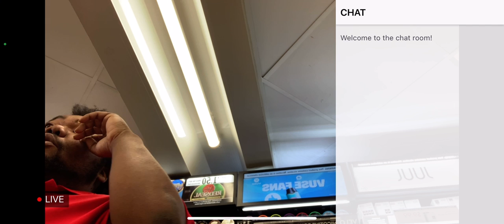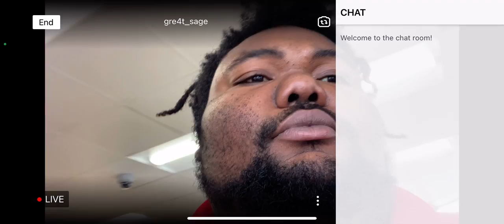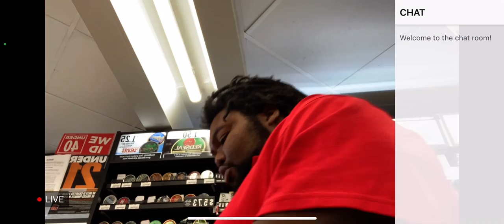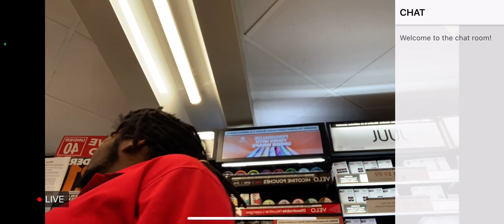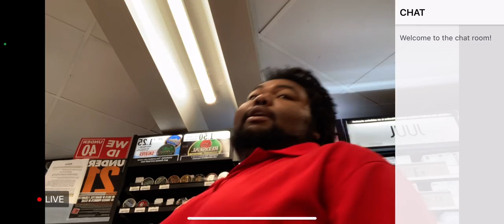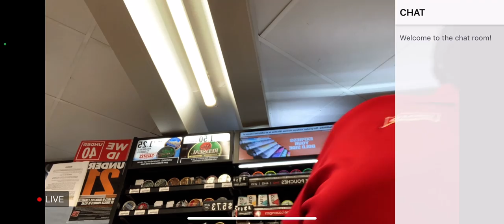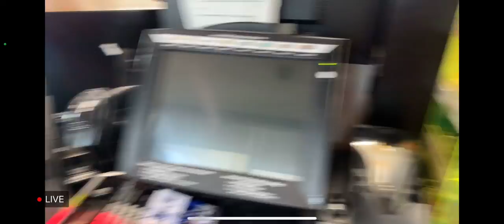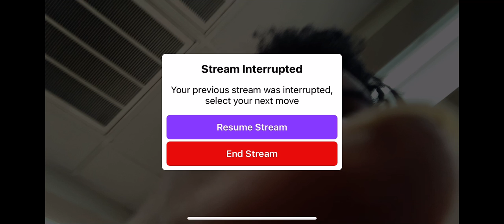Sage Life vlog 9/6/21